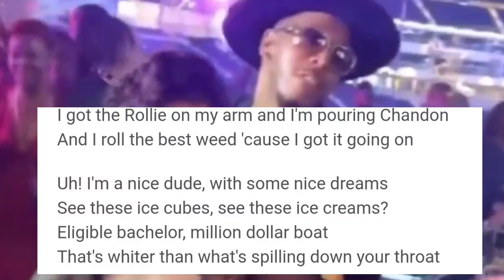Gospel Artist/Pastor Deitrick Haddon wife twerks at his birthday party!